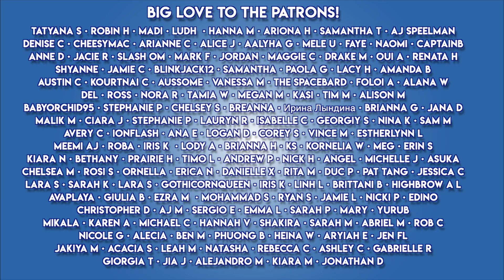Reacting To GOT7 "ECLIPSE" M/V | Okay YoungJae!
LOVE YOU!